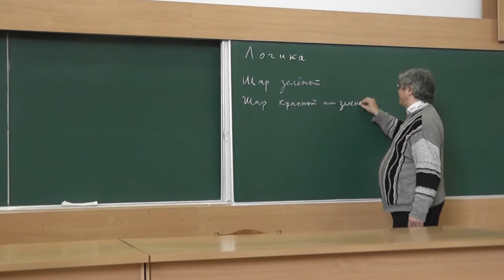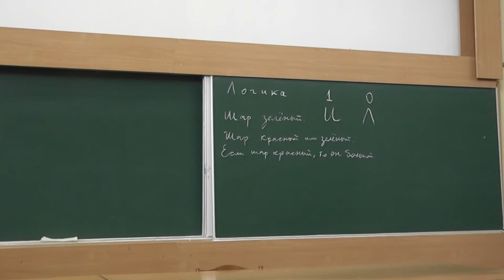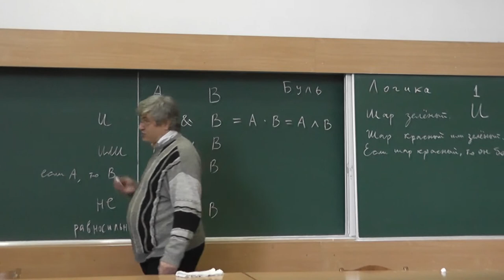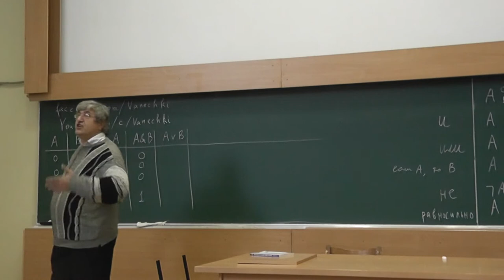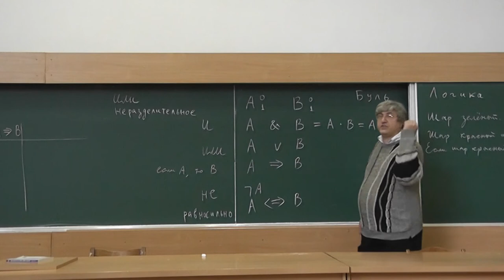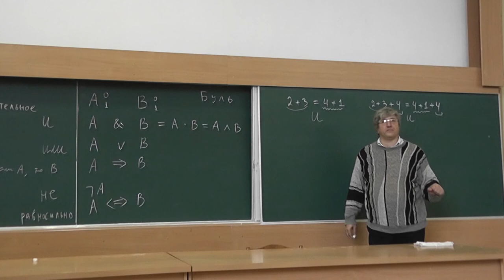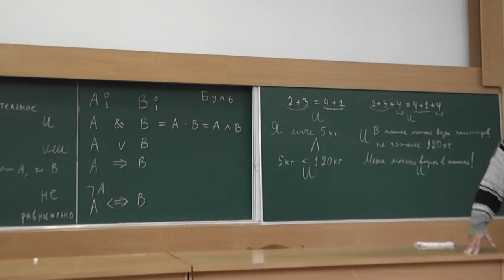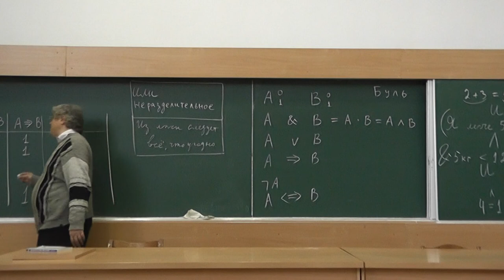1 Логика: «и» и «или», «следовательно»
Логика. Простейшие понятия.